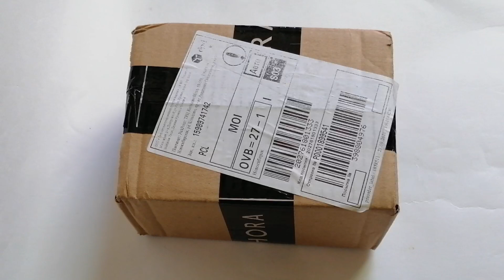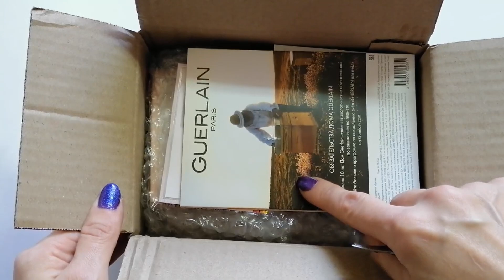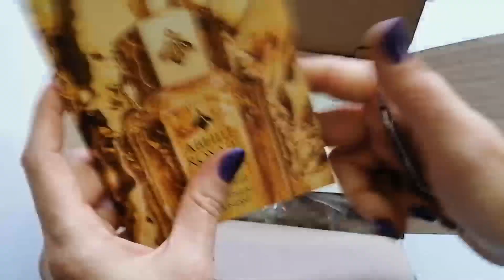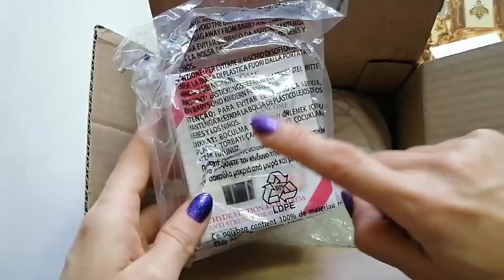SEPHORA ПАРФЮМЕРНАЯ РАСПАКОВКА! СОЛЕНАЯ НОВИНКА! LANCOME IDOLE AURA!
Приглашаю всех любителей парфюмерии! В данном обзоре распакуем парфюмерную посылку с интернет магазина SEPHORA! Заказала очень желанный люксовый аромат от LANCOME! SEPHORA порадовала подарками!!! Удачного дня!!!